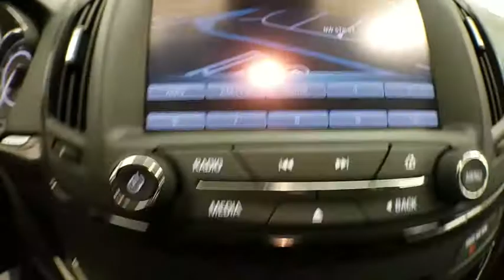2017 Buick Regal Coral Springs, Miami, Fort Lauderdale, Hollywood, Pompano Beach, FL 782057A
Visit us online or give us a call!:
Buick GMC:

Used 2017 Buick Regal
2017 Buick Regal Sport Touring - Stock#: 782057A - VIN#: 2G4GL5EX7H9134316

Recent Arrival! Coral Springs Auto Mall is pleased to offer this Beautiful 2017 Buick Regal. This Turbo Regal is beautifully finished in Summit White and complimented by Ebony w/Ebony Accents w/Leather-Appointed Seat Trim and this exceptional vehicle comes well equipped with !! 1 OWNER W/ CLEAN CARFAX !!, PREMIUM FACTORY ALLOY WHEELS !!, REAR-VIEW CAMERA !!, HANDS-FREE BLUETOOTH !!, And HEATED FRONT SEATS !! And gives you an amazing driving experience along with impressive Fuel efficiency rating. 21/29mpgCARFAX One-Owner.Clean CARFAX.Odometer is 8034 miles below market average!29/21 Highway/City MPGCoral Springs Auto Mall is a family owned dealership that has served the South Florida community with quality new and used cars since 1985. During this time we ve had the chance to grow and learn with our community and sharpen the skills of our staff to provide better customer service while saving you money. The sales, service, and finance specialists are more than knowledgeable and eager to provide you with top notch car buying experience. Coral Springs Auto Mall wants to set the bar a bit higher when it comes to taking care of our customers and their new, used, or certified pre-owned Honda, Kia, Buick, GMC, or Nissan.